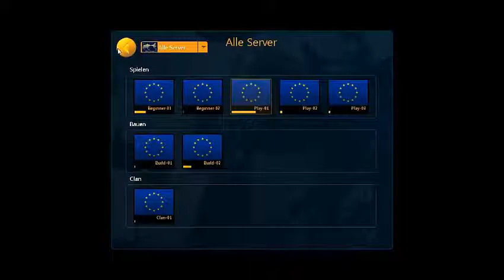Trash Day mit TheGermanMG und Ch3ck3r Brick Force / richtiger scheiß mit wenig punkten xD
Viel Spaß